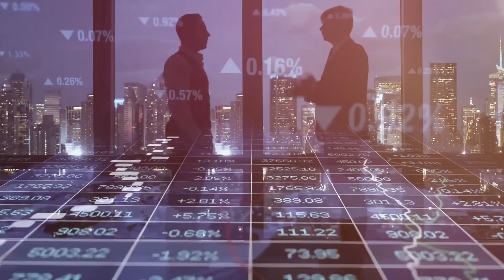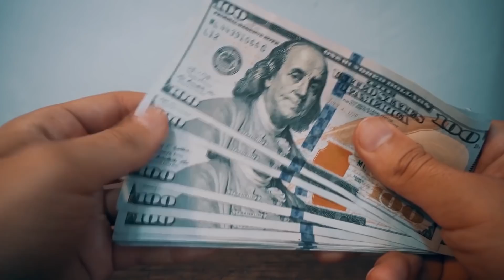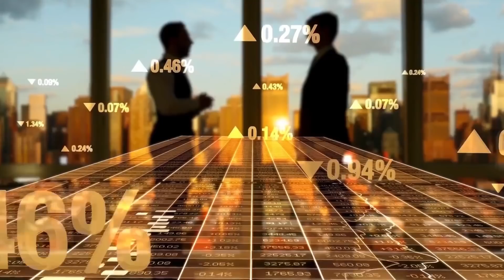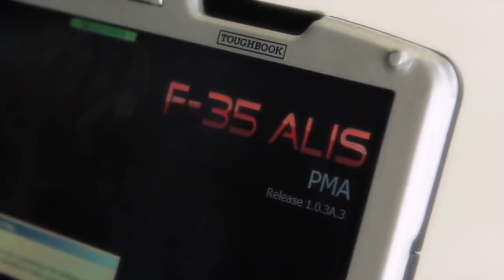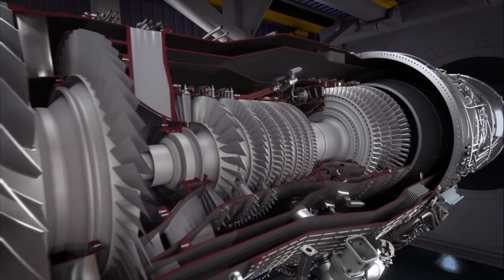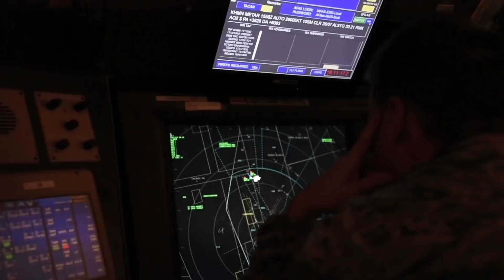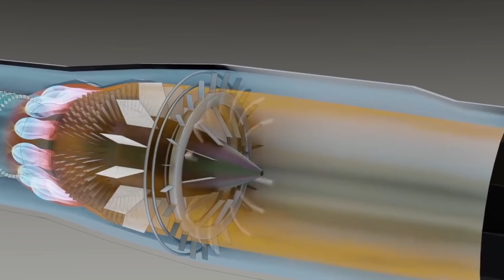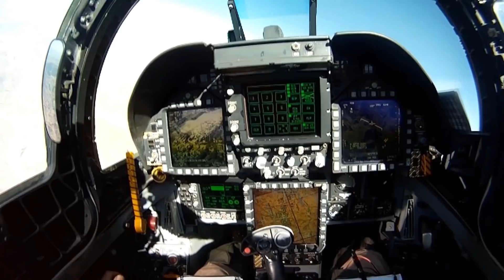New Generation SU-75 vs F-35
In recent years, the only next-generation fighter produced in Russia has been the Sukhoi Su-57 — a twin-engine model with the overall shape of a stealthy aircraft. The other fighters still produced in Russia like the upgraded MiG-29 (called MiG-35) and the Sukhoi Su-35 are old designs dating back to the 1980s.
The Su-57 has been produced thus far in small numbers (only 78 total on order) with the Russian Aerospace Forces (VKS) as the only customer — and has proven far more expensive than initially projected. It was also hamstrung when India, seen as the more promising export customer for the Su-57, declined to become an R&D or production partner; Russian fighter aircraft programs traditionally depend heavily on external customers to help launch and finance production.